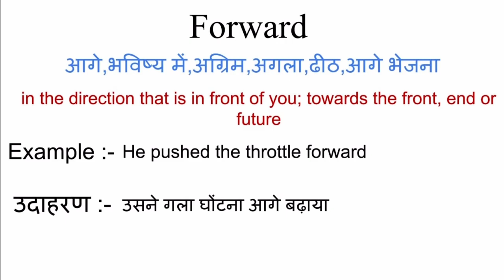Forward meaning in hindi | forward ka matlab kya hota hai | word meaning hindi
Forward meaning in hindi
Forward ka matlab kya hota hai
english to hindi
word meaning
what is forward
Forward का हिंदी अर्थ